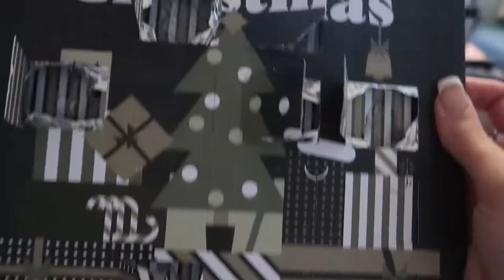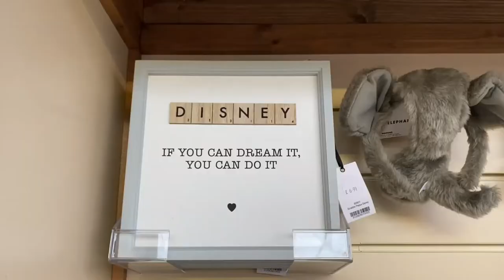Vlogmas 2021 - 9th December